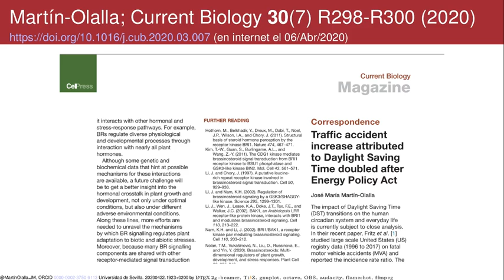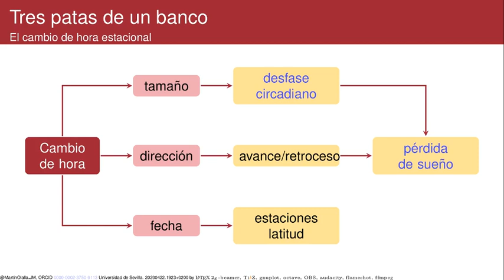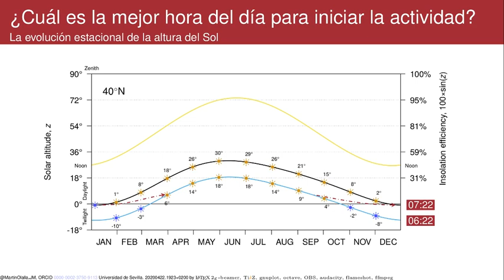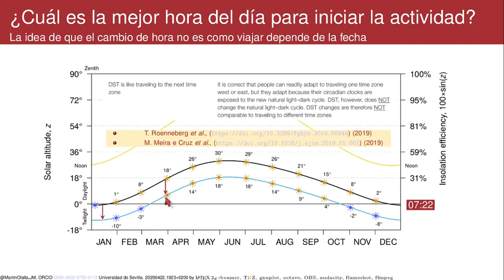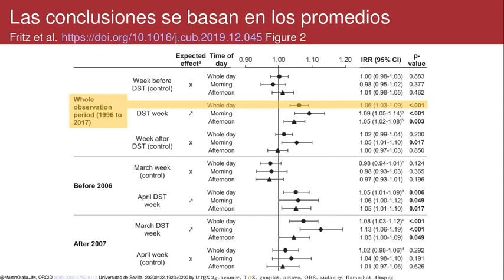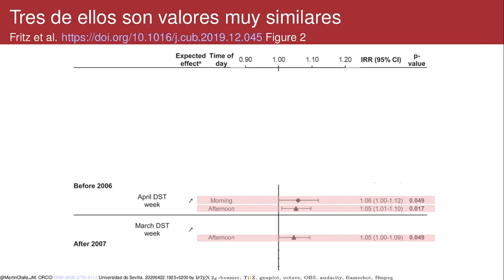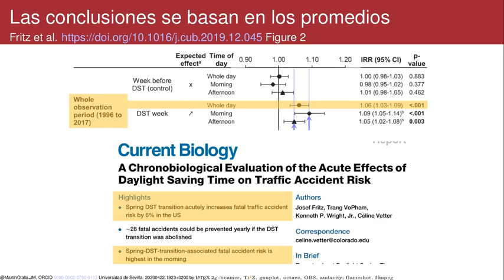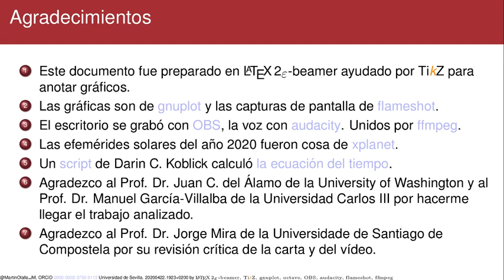Cronobiólogos y cambio de hora ¿de qué se olvidan?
Una disertación presentando el artículo "Traffic accident increase attributed to Daylight Saving Time double after Energy Policy Act" Current Biology 30(7) R298-R300

donde analizo el papel de las fechas del cambio de hora en los accidentes de tráfico mortales acacidos en Estados Unidos y atribuidos al cambio de hora.

El fichero con las transparencias en inglés está disponible en Research Gate